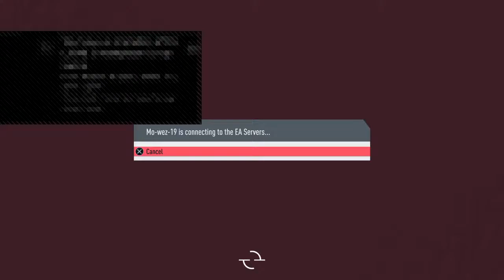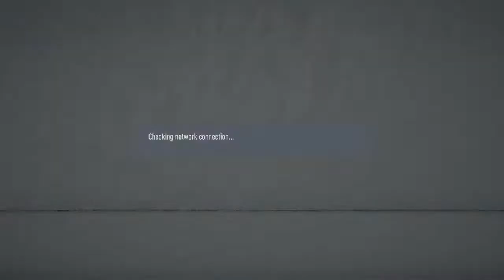ESS VS MCO ( Demi-Finale Coupe D'Algerie)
ESS Esports
Equipe d'esports